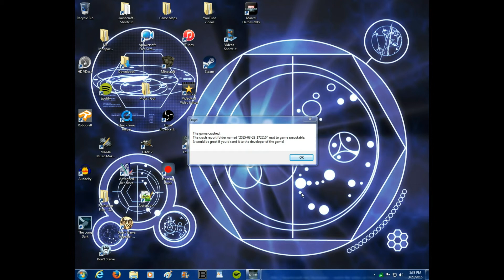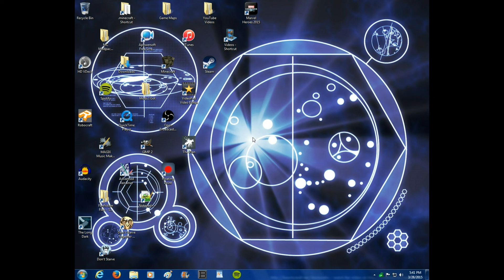FEELS WILL ENSUE | THE PLAN GAMEPLAY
I seriously was struck in my heart(s) after this game, and to be frank I really felt sad and regretful almost. It really makes you think, this game. Comment your emotional roller coaster, or what you thought from the game and its message.
The Plan is a Steam game- for free- that is by the developers of Among the Sleep. They created a little experiment game that was this game with the intent of making those who play it think about what went on. So, today, we record system sound and marvel at not only the soundtrack and graphics, but also the emotional roller coaster that ensues from this game.
Music in The Plan is not owned by me, I merely played the game. The music at the end is not my usual endscreen music, simply because I didn't feel like using the usual electronic dubstep that I normally use, since it didn't fit the theme.